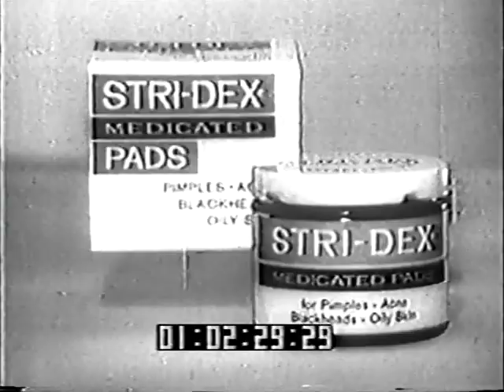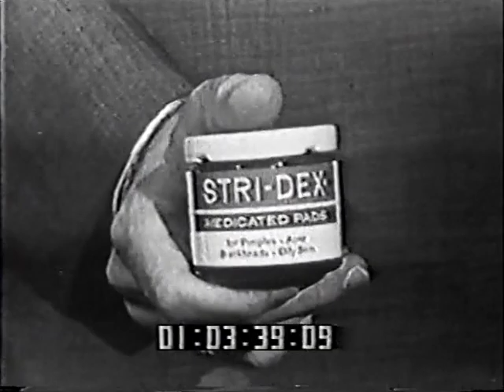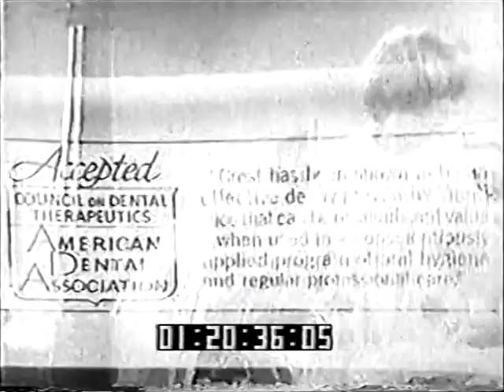Shindig S1E10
Performers included Leon Russell, Jackie & Gayle, the Righteous Brothers, Donna Loren, Paul Petersen, the Supremes, Bob Doqui, and Arnold Rollin.
0:00 Leon Russell, "Roll Over Beethoven"
4:16 Jackie and Gayle, "You Should Have Seen the Way He Looked at Me"
6:17 Bob DoQui and Arnold Rollin, "Round About the Mountain"
7:41 Paul Peterson, "My Dad"
10:40 The Supremes, "Baby Love"
13:51 Donna Loren, "African Waltz"
15:37 Bill Medley, "Georgia On My Mind"
18:12 The Righteous Brothers, "Ko Ko Joe"
21:24 The Supremes, "Come See About Me"
23:58 Paul Peterson, "She Can't Find Her Keys"
26:57 The Righteous Brothers, "Little Latin Lupe Lu"